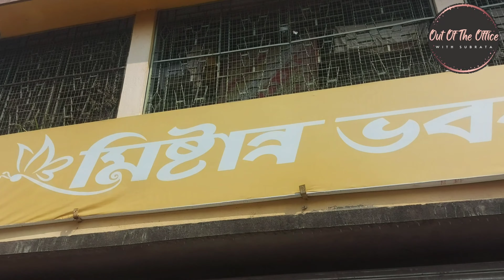নবদ্বীপের ক্ষীর দই বা লাল দইয়ের রেসিপি ফাঁস|| হরিদ্বারের দইকে বলে বলে গোল দেবে নবদ্বীপের দই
নবদ্বীপের বিখ্যাত ক্ষীর দই বা লাল দইয়ের রেসিপি ফাঁস|| রামকৃষ্ণ ঘোষের লাল দই জমে ক্ষীর|| Special Lal Dahi or Kheer Dahi of Nabadwip|| হরিদ্বারের দইকে টেক্বা দেবে|| Just ভুলে যাবেন হরিদ্বারের দইকে||
নবদ্বীপের লাল দই বা ক্ষীর দই বা চাক্কু দই বাংলার অন্যতম প্রসিদ্ধ মিষ্টান্ন। দই বা দধি মিষ্টান্ন পরিবারের কুলীন সদস্য। দই।সাধারণত সাদা হলেও লাল দই একটি স্বতন্ত্র উপাদেয় মিষ্টান্ন। নবদ্বীপের লাল দই খুবই জনপ্রিয়। ১৯৩০ সালের দিকে নবদ্বীপের জনৈক কালিপদ মোদক, মতান্তরে কালী ঘোষ, এই দই প্রথম প্রস্তুত করেন।১৫০ বছরেরও প্রাচীন রামকৃষ্ণ ঘোষের "মিষ্টান্ন ভাণ্ডার ” অন্যতম বিখ্যাত লাল দইয়ের দোকান। দই তৈরি করার পর দশদিন পর্যন্ত সংরক্ষণ করা যায়।
দই লাল হয়ে ওঠার পিছনে একটি কিংবদন্তি আছে। নবদ্বীপের পুরাত্বাত্বিক পরিষদের কাছ থেকে জানা যায় লাল দই এর আবিষ্কর্তা নবদ্বীপ ফাঁসিতলার বাসিন্দা এবং মিষ্টান্ন প্রস্তুতকারক কালী ঘোষ। কালী ঘোষ এবং হরি ঘোষ দুই ভাই, তাঁরা মূলত দই এবং ঘোল তৈরি করতেন। অল্প আঁচে মোষের দুধে অল্প অল্প জল দিয়ে দীর্ঘক্ষণ ধরে ফুটিয়ে দুধকে ঘন করতেন। অনেকক্ষণ জ্বাল দেওয়ায় সেই দুধের রঙ লালচে হয়ে যেত। তাই দিয়ে ঘোল তৈরি করতেন দুই ভাই। তাঁদের ঘোল এলাকায় লাল ঘোল নামে পরিচিত ছিল। দুধ ঘন হলেই সেটি প্রায় ক্ষীরের পর্যায়ে পৌঁছে যায়, তাই অনেক সময় ক্ষীর দইও বলে।
এই দইয়ের আরেকটি নাম হল চাক্কু দই। এই নামের পিছনেও একটি কারণ আছে। দই কতটা ভালো সেটার বিচার হয় দই কতটা আঁটো হয়েছে তার উপর। সেটি পরীক্ষা করার জন্য দইয়ের হাঁড়ি উল্টে দিয়েও দেখা হয়। এমনকি হাঁড়ির ভিতরে চাকু বা ছুরি ঢুকিয়েও দেখা হয়। সেই চাকু থেকেই চাক্কু দইয়ের নাম। এই দই একবার খেলে আপনার সারা জীবন মনে থাকবে।

If you have any videos ideas you can also comment it down. I will definitely try those.
This channel is all about fun and I am sure that you will enjoy this.